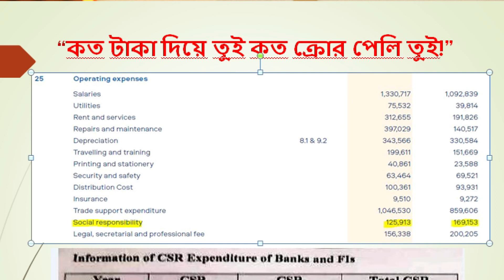কত টাকার সিএসআর করে সিগারেট কোম্পানি ? জানলে অবাক হবেন ! CSR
তামাক আইন সংশোধনসহ রাজস্বের কথা এলেই সিগারেট কোম্পানি সিএসআরের গালগপ্ত শোনায় । আসলে BAT Bangladesh কত টাকা সিএসআর করে জানল অবাক হবেন।